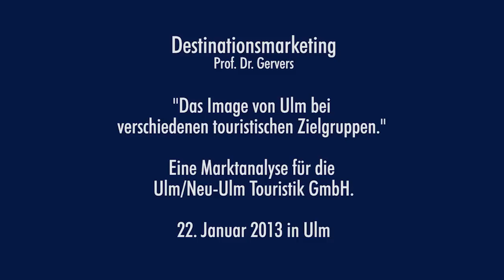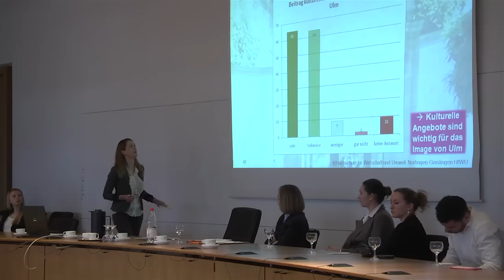HfWU - Marktanalyse für die Ulm/ Neu-Ulm Touristik GmbH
Das Image von Ulm bei verschiedenen touristischen Zielgruppen. Eine Marktanalyse für die Ulm/ Neu-Ulm Touristik GmbH" im Rahmen der Vorlesung Destinationsmarketing